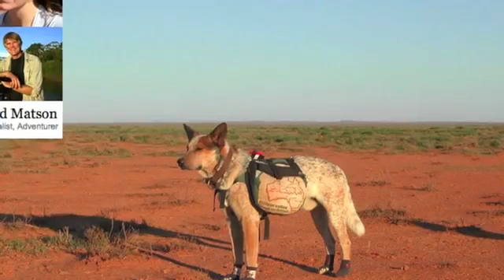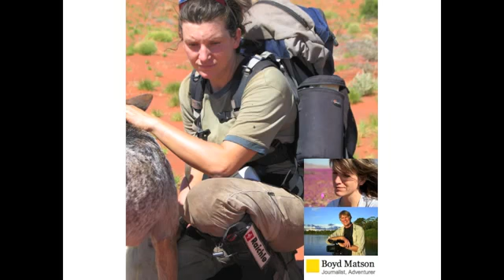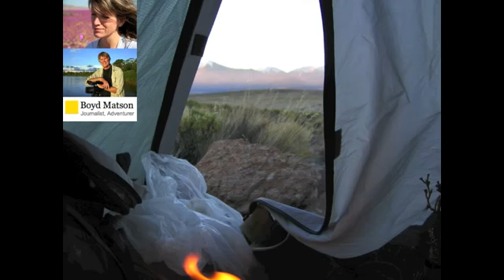The Interview with Sarah via satellite by National Geographic, Boyd Matson